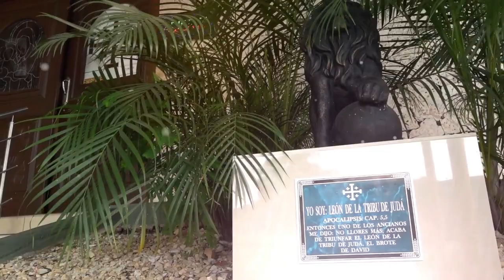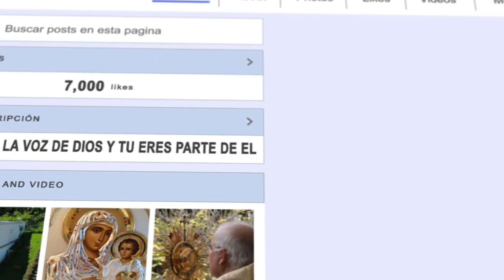EL EVANGELIO DE HOY 24 OCTUBRE 2019